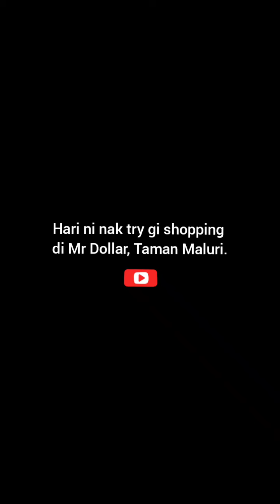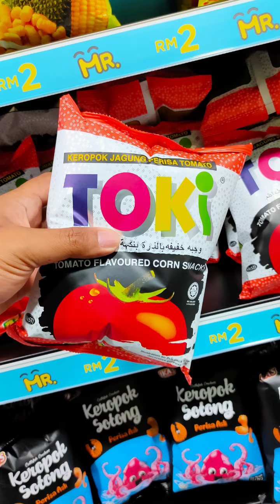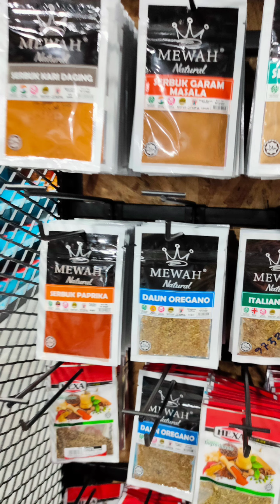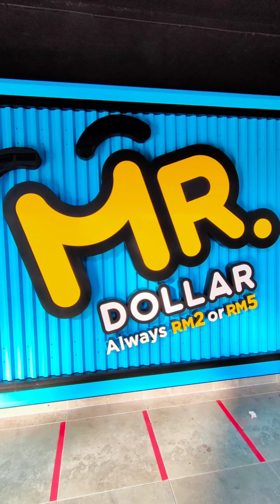Mr. Dollar di Taman Maluri. RM2, rm5 je.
Semua barang berharga RM2 dan RM5 sahaja.
Ada yang ok berbaloi unbtuk beli, ada gak yang tak berbaloi untuk beli. sebab tak sesuai dengan harga. Overall semuanya ok.